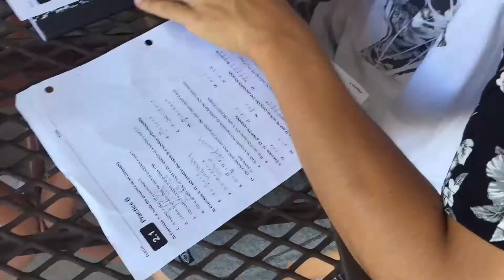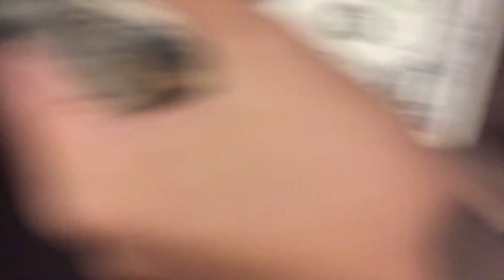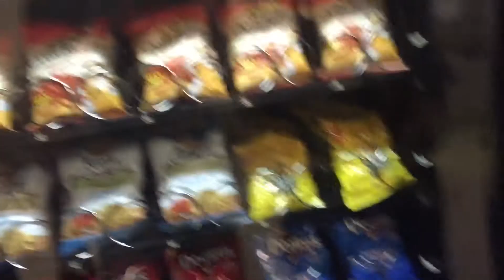CASEY GETS PUNCHED ON CAMERA! | Vlog #19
19th Vlog

Casey gets punched hard